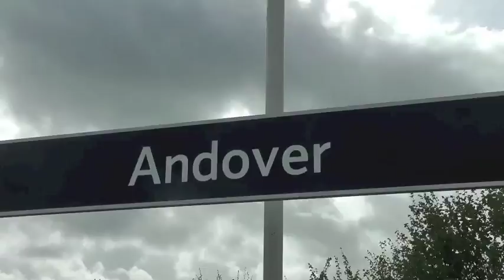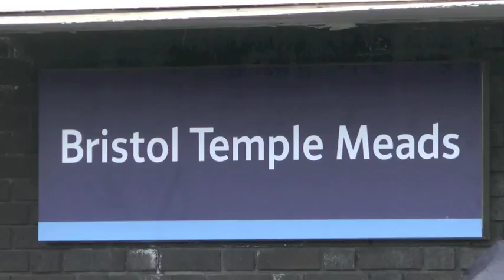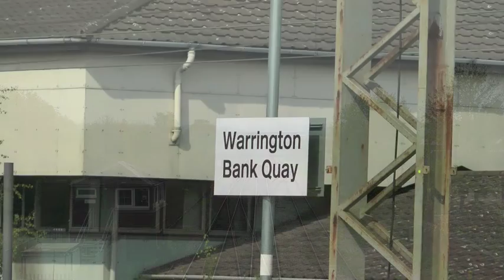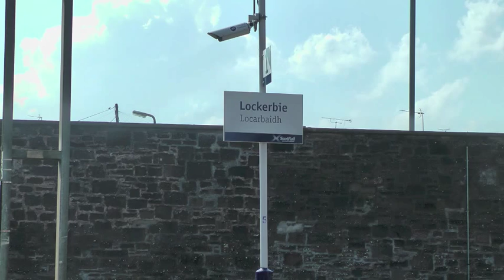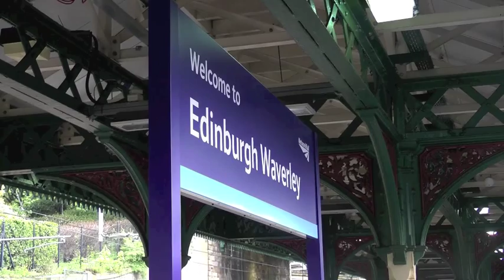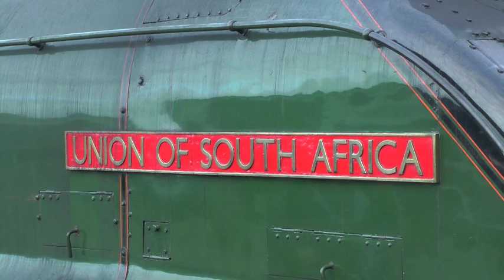The Great Britain VII - April/May 2014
I have wanted to visit Scotland for years now to film steam in the Highlands, but every time the Great Britain railtour, promoted by Kings-Lynn based The Railway Touring Company, has run this 9 day mega-tour around England, Wales and Scotland, I have always been away or busy.

But seeing as this year I managed to get my holiday booked off of work early enough, I was able to chase all 9 days of the Great Britain VII. With 9 locomotives featuring on a wide variety of routes, this railtour had something for everyone.

The shots featured are as follows:
Day 1 (34046 London Victoria - Exeter St Davids, 47746 Exeter St Davids - Truro): Woking, Andover, Sherborne, approaching Axminster, Exeter St Davids
Day 2 (5029+34046 Falmouth - Bristol Temple Meads): Liskeard, departing Plymouth, Tiverton and Bristol Temple Meads
Day 3 (44932 Bristol Temple Meads - Grange-over-Sands): Abergavenny, Leominster, Warrington Bank Quay and Lancaster
Day 4 (46115 Grange-over-Sands - Edinburgh Waverley): Kents Bank, Carlisle, Lockerbie and Edinburgh Waverley
Day 5 (44871+45407 Edinburgh Waverley - Stranraer - Ayr): Haymarket and Armadale *First steam through Armadale since reopening in 2010*
Day 6 (60009 Edinburgh Waverley - Inverness, 62005 Edinburgh Waverley - Fort William): South Gyle and Inverness (60009), Edinburgh Waverley, Linlithgow and Falkirk High (62005)
Day 8 (60009 Inverness - Edinburgh Waverley, 62005 Fort William - Edinburgh Waverley): departing Forres, Union Terrace Gardens, Montrose and the Forth Bridge
Day 9 (60009 Edinburgh Waverley - York, 46233 York - London Kings Cross): Royal Border Bridge, Durham and Darlington (60009), Doncaster, Grantham and Stevenage (46233).

There will be another video going live at some point with footage of day 7, featuring 37516 on the Inverness - Kyle of Lochalsh line. Originally booked to be hauled by one of Ian Riley's Black 5s, both of them became unavailable at very short notice following the derailment of 45407(?) at Cadder Yard the night before.